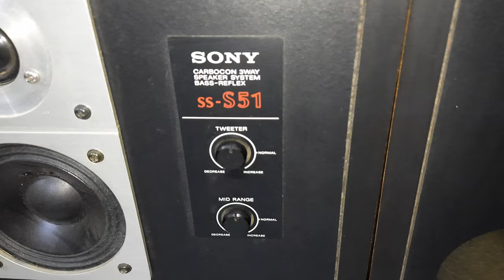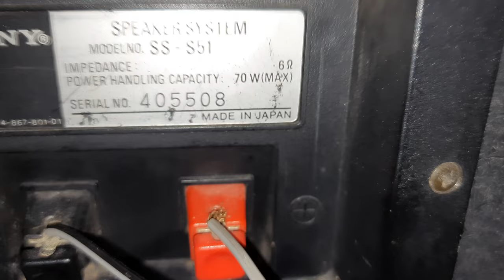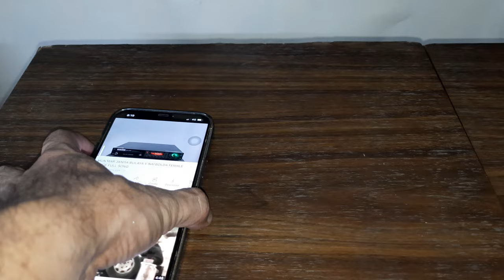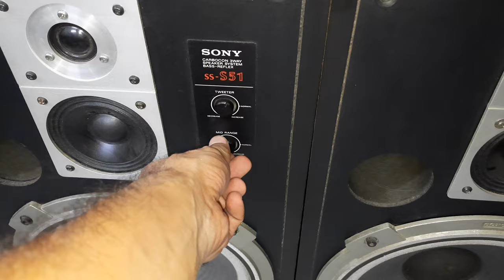Sony SS-S51 Carbocon 3 Way Rare Speaker System Bass-Reflex Price And Review 9811204032 / 9717618838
Sony SS-S51Carbocon 3 Way Speaker System Bass-Reflex Price And Review 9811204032 / 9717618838